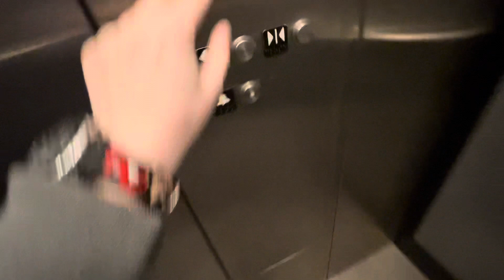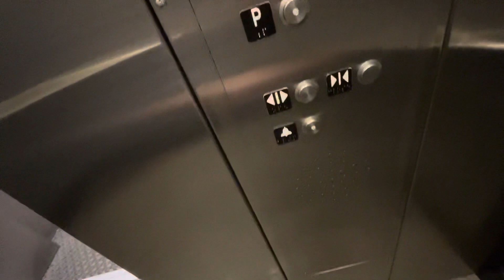Schindler 330A Hydraulic Elevator at RDG Corporate Center in Langley BC